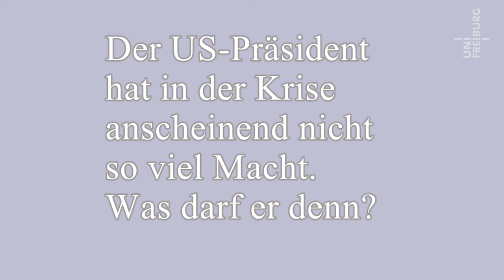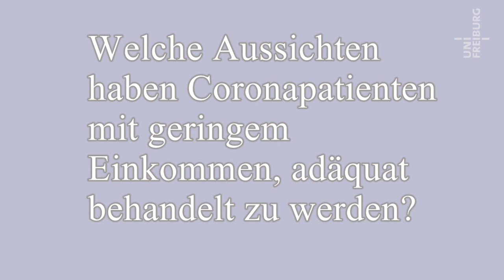Corona in den USA - Wolfgang Hochbruck - Corona im Kaleidoskop